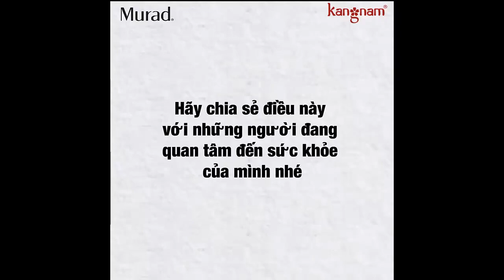Hãy cùng Murad tìm hiểu các loại thực phẩm phản ánh sức khỏe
Theo nhiều nghiên cứu từ khoa học đã chứng minh có rất nhiều loại thực phẩm có lợi cho sức khỏe. Vậy thực chất đó là những thực phẩm nào và có công dụng ra sao? Hãy cùng Murad tìm hiểu ngay nhé!